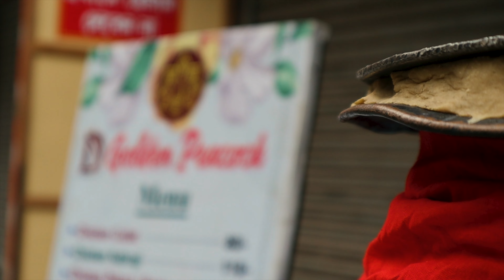D GOLDEN PEACOCK the different taste of barrackpore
This is the first chapter of a series called  " the another taste of ". Basically this series will cover some place's taste.
Shot & Edited by @thefallenfeetionfilms
Special thanks to Tarun Chatterjee @tvgArkya  Rishi Chatterjee
The idea for making this video inspired by @IrfanJunejo @boscofam6269
Collab with @tvgArkya

Details of the restaurant
D Golden Peacock
 Available on Swiggy & Zomato

Canon Videography
Film
West Bengal